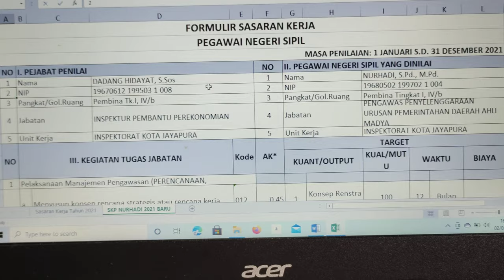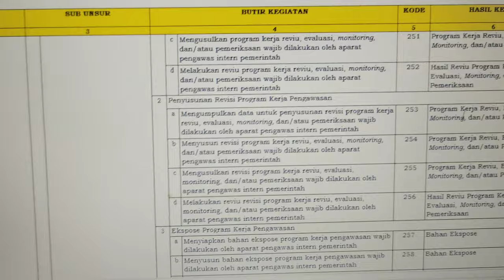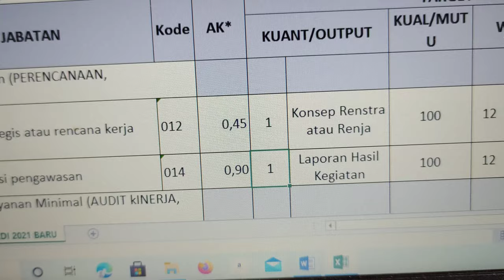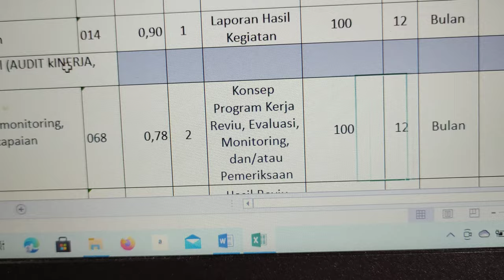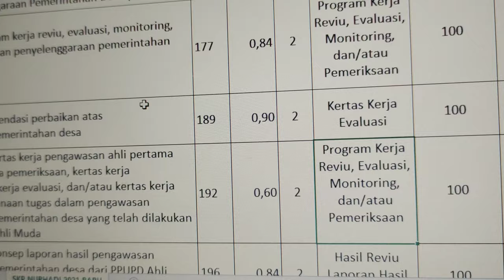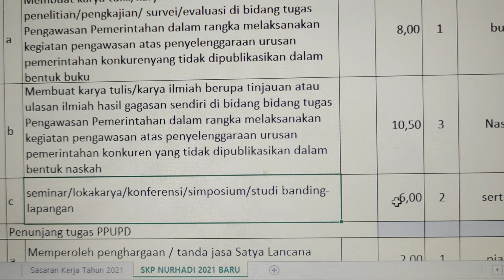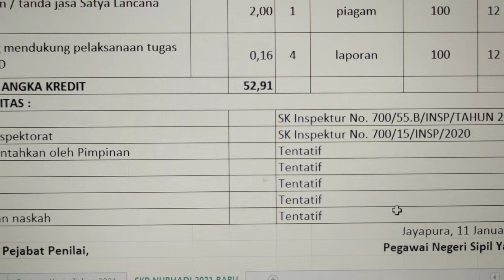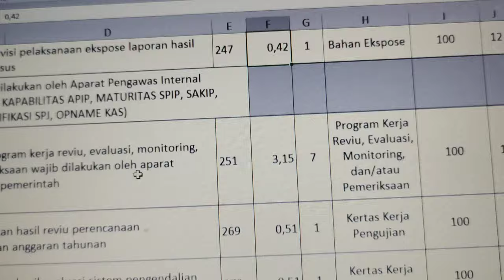Cara menyusun SKP awal tahun bagi PPUPD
Link SKP Awal Tahun PPUPD sesuai kewenangan deskripsi langkah-langkah penyusunan, formulir SKP AWAL TAHUN, PPUPD, butir kegiatan, Permenpan RB nOMOR 36 tAHUN 2000, PKPT Inspektorat
Silakan menyesuaikan pkpt masing-masing dengan memperhatikan kewenangan yang saya link di deskripsi ini. Semoga bermanfaat.

Nurhadi Itko Jayapura